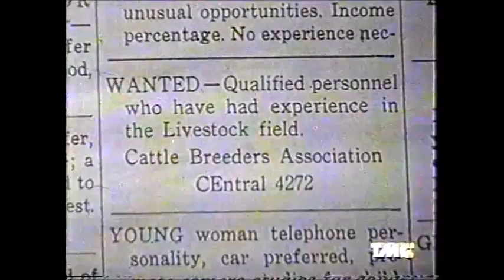Donna d'estate 1963